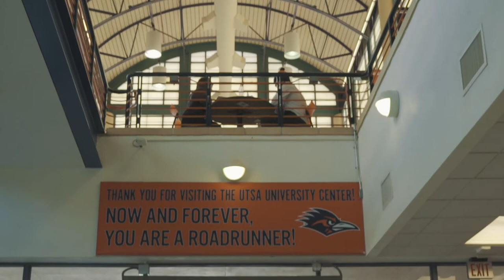ADL Probate Promo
Probate Promo video for Alpha Delta Lambda Chapter of Omega Psi Phi Inc.